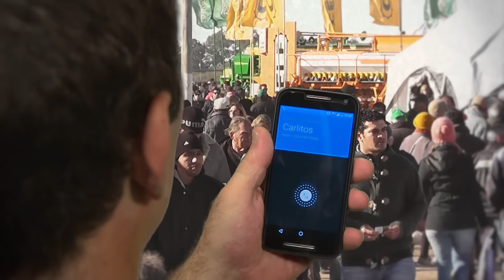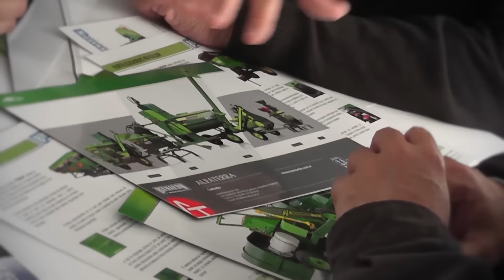AgroActiva - Video Institucional 2017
Como todos los años les presentamos un nuevo video institucional. Los esperamos del 31 de mayo al 3 de junio en Armstrong, Santa Fe.